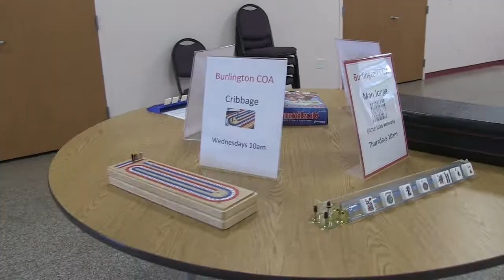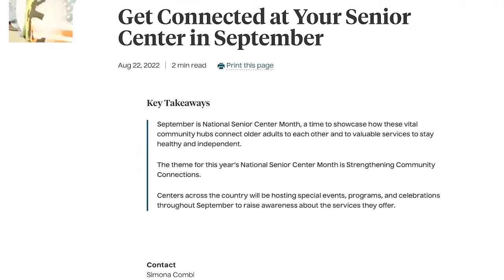BNEWS Feature: Council on Aging Holds Open House for Senior Center Month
September is Senior Center Month and the Council on Aging held an open house at the Murray-Kelly Wing for the town's senior community, showing off a wide variety of that Burlington's Senior Center has to offer.